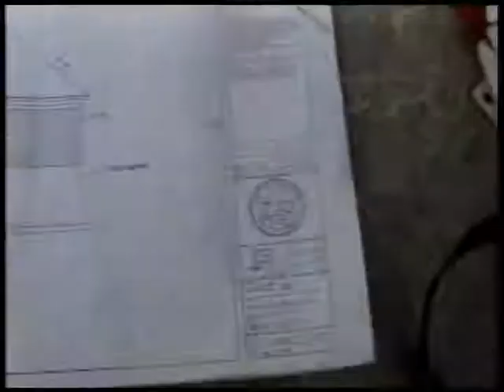Building ICF Home - DOIT CDC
Time lapse version of Building ICF Home